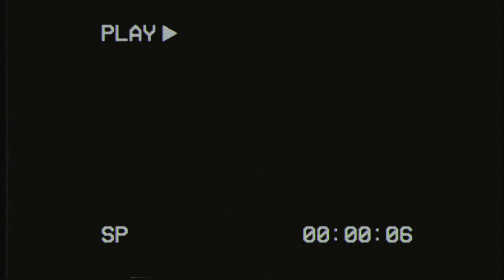Channel milestone and update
This is a short video to thank everyone for their recent support. And a special thank you to all the people who've shared my videos or told their friends. I'm having a lot of fun making this content and I'm really glad people are enjoying it. I have many more great videos planned and I hope you're all looking forward to them!
Also, a big thanks to Netwinder for supplying the starting narration. You can check out the stuff he makes